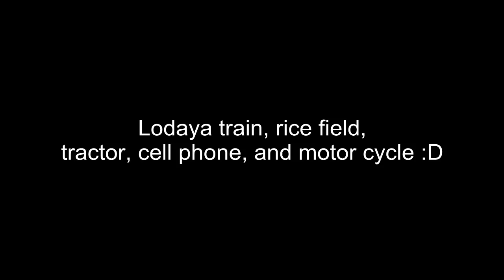TRAIN AT SPEED INDONESIA : Kereta Api Lodaya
Compilation of Lodaya Train at speed.